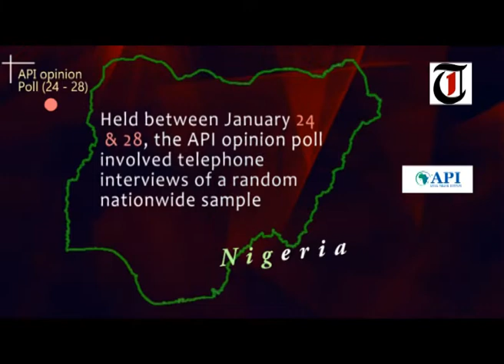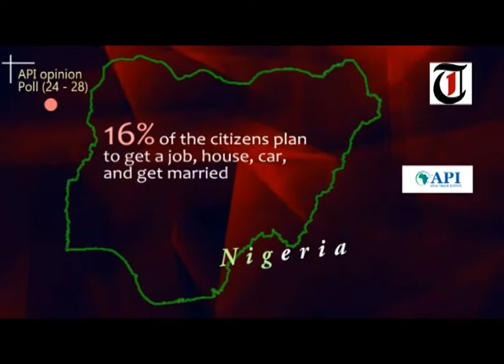Only 8% of Nigerians are happy with country's state of affairs under Buhari - Report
Only one in ten Nigerians (eight per cent) are happy with the current state of affairs in Nigeria, under President Muhammadu Buhari, a new survey by Africa Polling Institute (API) has found.